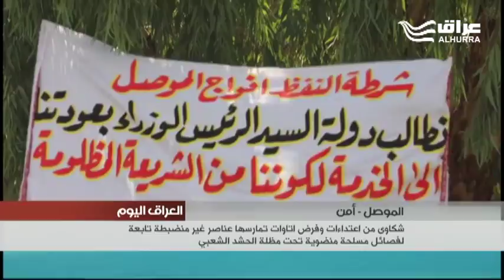شكاوى من اعتداءات وفرض إتاوات تمارسها عناصر غير منضبطة داخل فصائل مسلحة منضوية تحت مظلة الحشد الشعبي